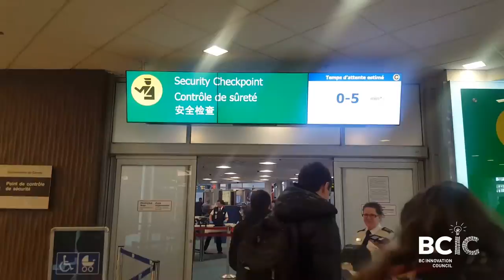Tech Is Everywhere Episode 05 - Streamline Transportation Technologies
On today’s episode, we sit down with the VP of Sales and Marketing at Streamline Transportation Technologies, Dan De Palma. He shares with us how the tech company was founded, why their product is finally ready for the market and how Kamloops is the best place for their employees to enjoy a work-life balance.
“We have the best user interface in the industry, without question,” says Dan.

For more information on how Streamline is revolutionizing the transportation industry, head on over